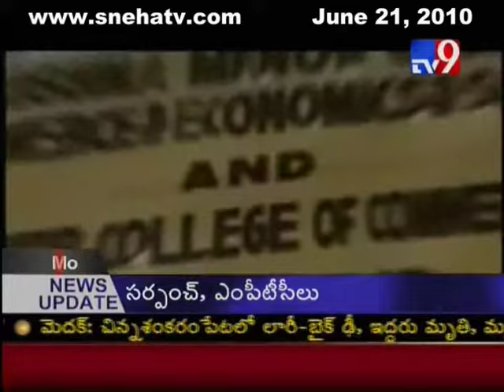Thalibans in mumbai